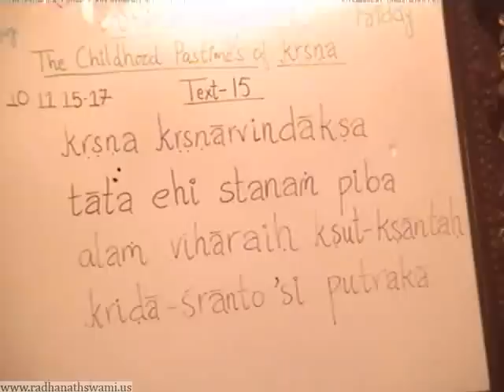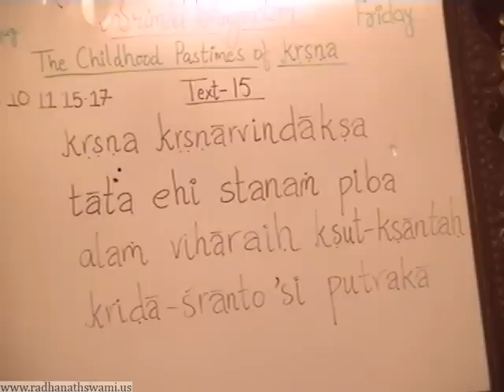Srimad Bhagavatam 10.11.15.17 - The Affection of a Devotee - Vamsi Gopal Prabhu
Srimad Bhagavatam 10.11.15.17 - The Affection of a Devotee - Vamsi Gopal Prabhu, ISKCON Chowpatty on 12-08-03